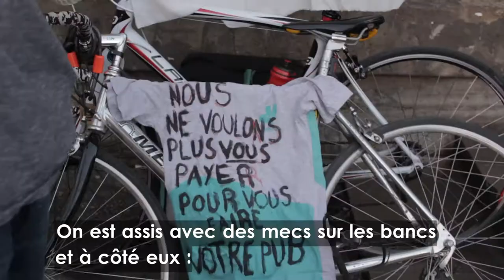Manifestations des coursiers de Lyon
vidéo réalisée pour le 2CL, Club des Coursiers de Lyon.